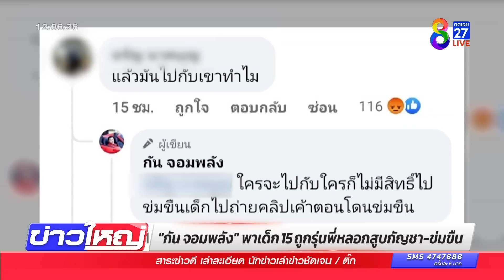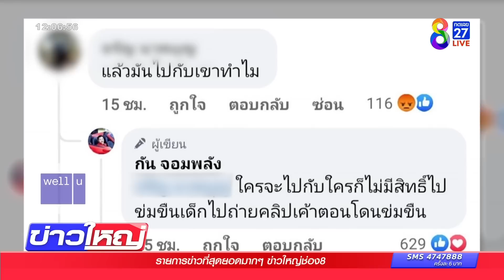หลอกให้พี้กัญชา แก๊งโฉดโทรมสาว 15 | ข่าวช่อง8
"กัน จอมพลัง" รุดช่วยเด็กสาว15 ปี ถูกรุ่นพี่หลอกให้สูบกัญชา จนหมดสติ ก่อนเรียกพวกรุมโทรม อัดคลิปไว้แบล็กเมล์